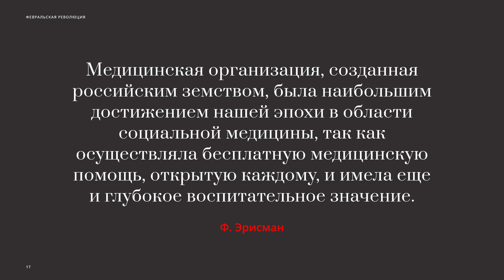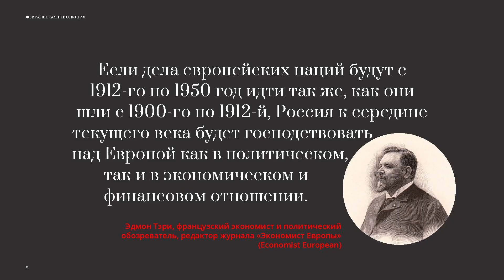ГИБЕЛЬ ИМПЕРИИ. Российский урок. 2-я серия.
Новый фильм Тихона Шевкунова. 2-я серия. "Неизвестная Россия: картошка, Транссиб, университеты"